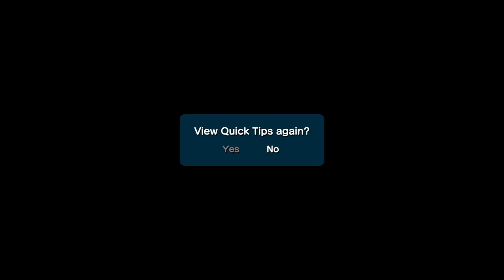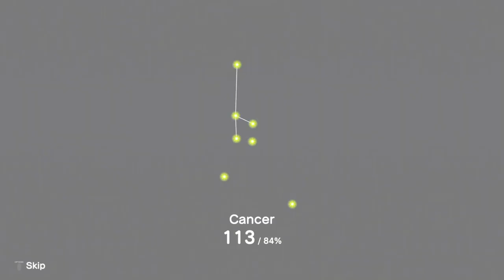Angedaddelt 01 - Katamari Damacy Reroll PS4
Willkommen zu Angedaddelt - Der "Ich hab noch ein Stündchen"-Stream.
Hier findet ihr spiele, zu denen ich kein komplettes Let's Play machen möchte, die ich aber gerne zwischendurch zocke und dann kann ebenso der Stream mitlaufen, oder die ich euch aus koriositätsgründen zeigen will.
Wenn ihr mehr von einem Spiel sehen wollt, lasst es mich wissen!

Ich hoffe ihr habt beim gucken so viel Spaß wie ich beim zocken!